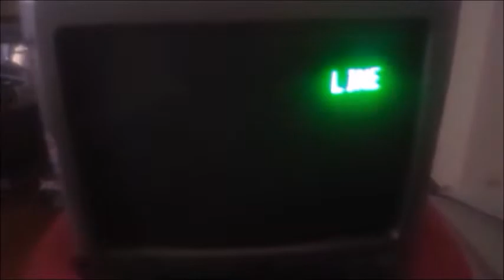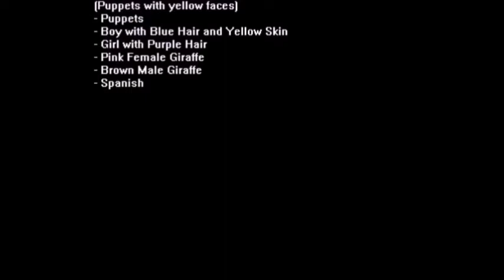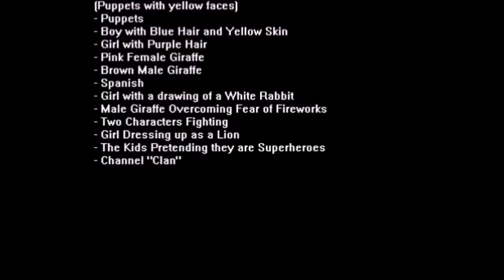Lost Media News (DEC 2018)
This episode of Lost Media News mentions 5 pieces of lost media and 1 piece of found media.

Featured Video (Top 10 Obscure Pieces of Lost Media)